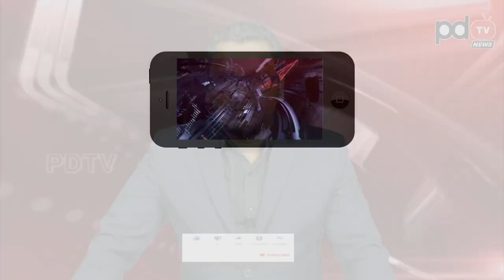Jagan Good News To Farmers | రైతులకు జగన్ మరో తీపి కబురు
రైతులకు జగన్ మరో తీపి కబురు